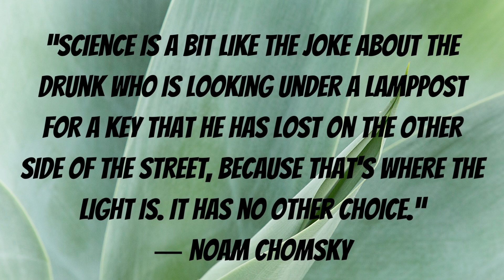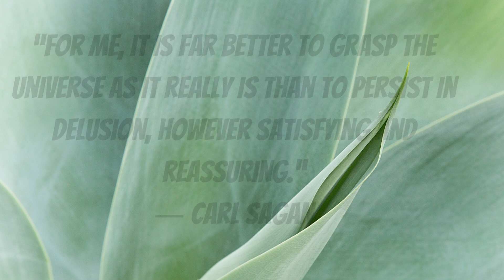SCIENCE QUOTES FOR CHANGE LIFE BE MOTIVATED ALWAYS